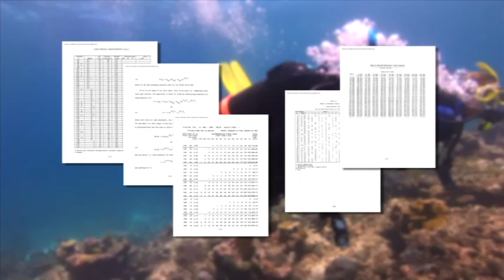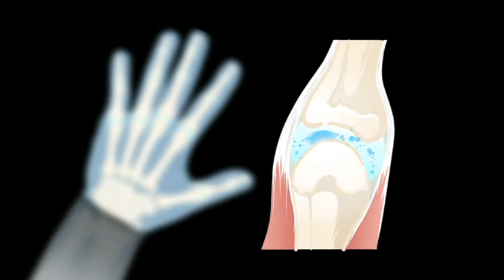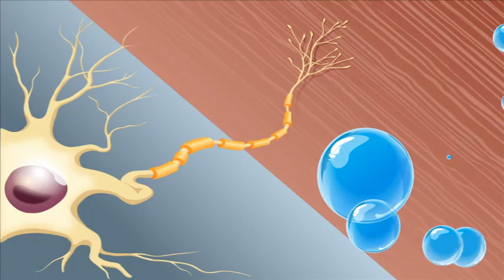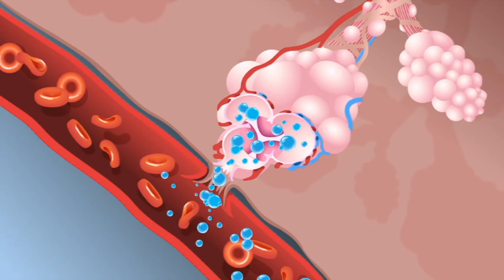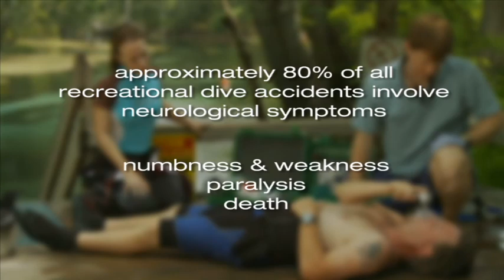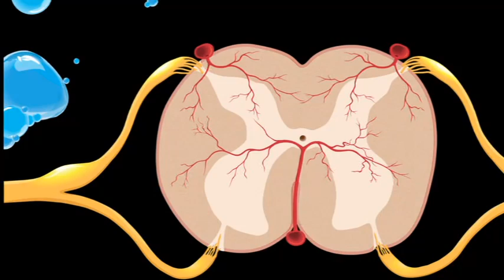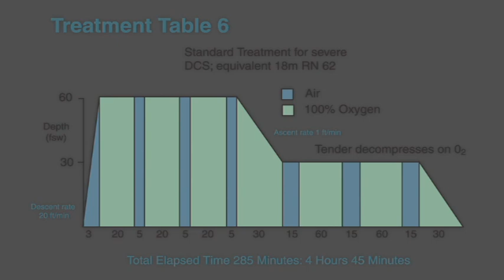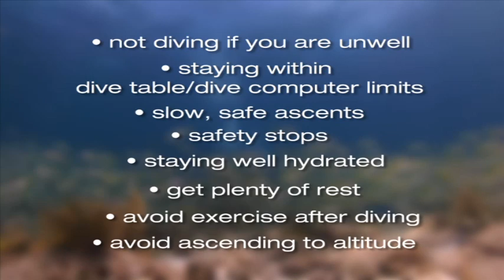Decompression Illness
Divers often say they fear decompression sickness, or getting bent, but often don't really understand its causes, affects and the conditions that signal a case of the bends. As well, many divers are very cautious about how they dive, making sure they remain conservative with their depths and times, while others take a much more cavalier attitude about their dive profiles. In reality, relatively few divers get into trouble, although higher-risk diving should be avoided to minimize the likelihood of decompression sickness.